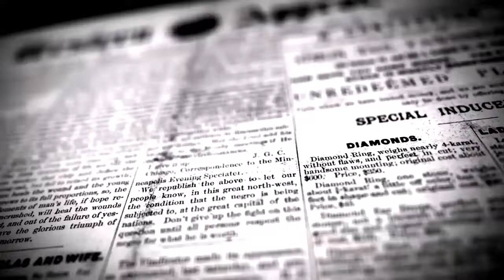கொரோனா சிகிச்சை பெற்று வந்த மூன்று பேர் நேற்று உயிரிழந்தால் பரப்பரப்பு |DINAKURAL NEWS | EDAPPADI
எடப்பாடி செய்தியாளர் சிவானந்தம்

எடப்பாடி அரசு மருத்துவமனையில்  கொரோனா சிகிச்சை பெற்று வந்த மூன்று பேர் நேற்று உயிரிழந்தால் பரப்பரப்பு...

    சேலம் மாவட்டம் எடப்பாடி நகராட்சி பூலாம்பட்டி கொங்கணாபுரம் வேம்பனேரி புளியம்பட்டி மற்றும் சுற்றுவட்டார பகுதிகளில் 220 பேருக்கு பரிசோதனை செய்யப்பட்டது. இதில் பூலாம்பட்டி குஞ்சாம்பாளையம், வேம்பனேரி, புளியம்பட்டி, சுற்றியுள்ள பகுதிகளில் 9 பேருக்கும் கட்சுப்புள்ளி, சமுத்திரம், புதுப்பாளையம், பகுதிகளில் 9 பேருக்கும் தொற்று உறுதிசெய்யப்பட்டது. இதை அடுத்து இப்பகுதிகளில் சுகாதார துறையினர் நோய் தடுப்பு நடவடிக்கையில் தீவிரம் காட்டி வருகின்றனர். இந்நிலையில் எடப்பாடி அரசு மருத்துவமனையில் கொரோனா சிகிச்சை பெற்று வந்த மூன்று பேர் நேற்று ஒரே நாளில் உயிரிழந்ததால் பொது மக்களிடையே பெரும் அச்சத்தை ஏற்படுத்தியுள்ளது.